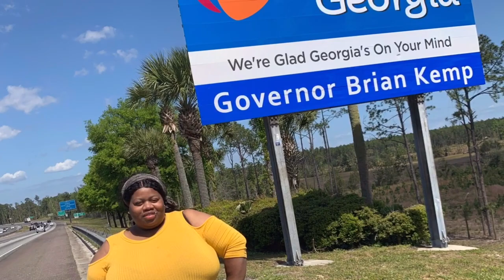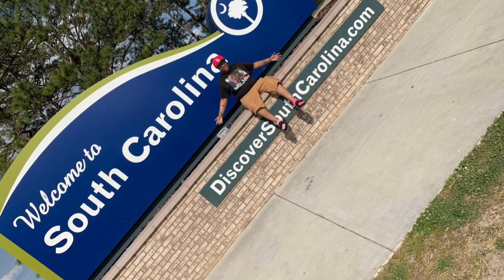Our last night in (Orlando Florida)/Into Next Morning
We had a blast I can’t wait to go back  I hope you guys enjoy this video as much as I did

Follow me on all social media outlets
Fb TheBigBeautySlayer
Instagram TheBigBeautySlayer
Tumblr TheBigBSlayer